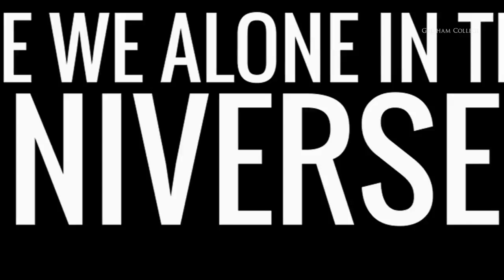TRAILER: Are We Alone in the Universe? - Joseph Silk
Gresham Professor of Astronomy, Joseph Silk introduces his second lecture of 2017-18 'Are We Alone in the Universe?' Joseph Silk is a research scientist at the Service d’Astrophysique, CEA, Saclay and the Institut d’Astrophysique, Université Pierre et Marie Curie, Paris.

The question of whether we are alone in the Milky Way (or in the universe) is one of the most intriguing questions in science and astronomy. Our solar system formed half way through the history of the universe, and many sun-like stars that host planetary systems are billions of years older than our Sun. The odds of finding evidence for life are unknown, but the search continues as astronomers observe the nearby universe for earth-like planets and seek signs of life on exoplanets that resemble the earth in terms of atmosphere, composition and climate.

The answer to ‘are we alone?’ affects our claim for being special in the cosmos, and we shall never know unless we search.

1pm, 18th October 2017, Museum of London

All our lectures are free and, and mostly unticketed on a 'first come first served basis'. Arrive early to ensure you get a seat.